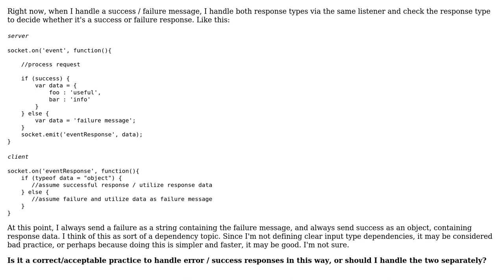Is it a correct practice to handle error / success responses based on content type,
Software Engineering: Is it a correct practice to handle error / success responses based on content type, or should I handle the two separately?

With thanks & praise to God, and with thanks to the many people who have made this project possible! | Content (except music & images) licensed under CC BY-SA | Music | Images & others | With thanks to user Kilian Foth user J.Todd and the Stack Exchange Network Trademarks are property of their respective owners. You are responsible for your own actions.